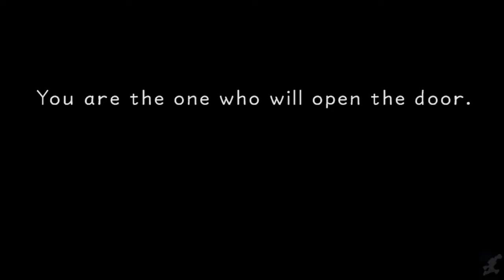Kingdom Hearts 1.5 ReMIX ( E Um Pouco Do Chain Of Memories )Analise [JK Games]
✰✰✰✰✰✰✰✰✰✰✰✰IMPORTANTE✰✰✰✰✰✰✰✰✰✰✰✰✰

Espero vcs no próximo vídeo, valeu! 【ツ】